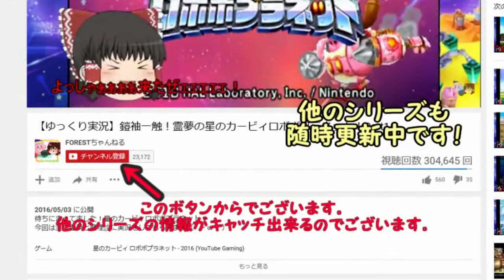【ゆっくり実況】真・圧倒的火力ガノンおじさんで暴れたいPart01（スマブラSPオンライン）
～～明けましておじさん～～
それは、新年にのみ許された戦い。
※2試合目で一部カクつきと編集ミスで一部声ズレがあります、申し訳ないです…

～どじょうがさ　きんぎょのまねすることねんだよなあ～
泥臭く執念強い大魔王　ガノンドロフが参ります。

前回の動画はこちら！